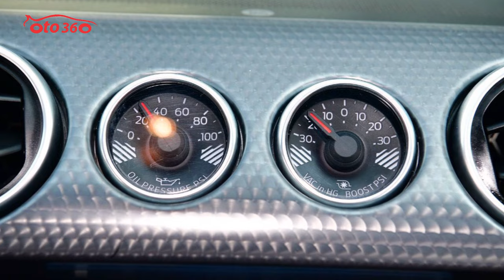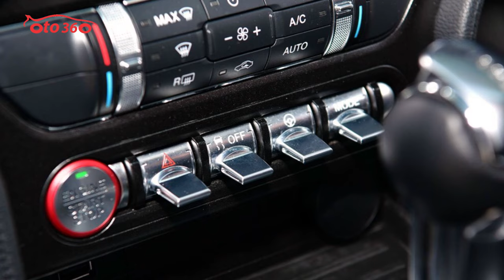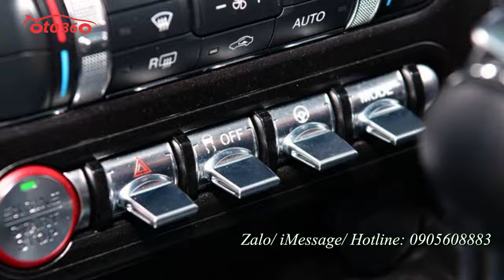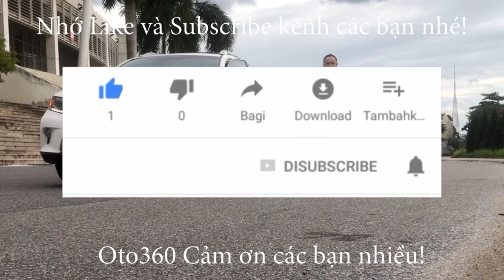Bán "Bạch Mã" Mỹ Ford mustang ecoboost 2.3L sản xuất năm 2018 xe rất mới, mới chạy hơn 2 vạn mile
Ford Mustang thế hệ thứ 6 đã trở thành mẫu xe coupe thể thao bán chạy nhất thế giới từ năm 2017, chính điều này, hãng xe thể thao đến từ Mỹ đã giới thiệu phiên bản nâng cấp của dòng xe "cơ bắp" này với các khách hàng trên toàn thế giới.
Tuy nhiên, mãi đến cuối tháng 5 năm 2018, chiếc Ford Mustang đời 2018 đầu tiên cập bến Việt Nam mới xuất hiện.
So với những chiếc Ford Mustang thế hệ thứ 6 đang có mặt tại Việt Nam, phiên bản đời 2018 có sự nâng cấp nhẹ cả về ngoại và nội thất của xe.
Ngoại thất của Ford Mustang đời 2018 cũng được hãng xe thể thao Mỹ nâng cấp lại ngoại hình với đèn pha thiết kế sắc sảo hơn. Dải đèn vàng được dời xuống vị trí dưới đèn pha LED và đặt nằm ngang thay vì nằm dọc trên phiên bản trước.
Thay đổi khác của Ford Mustang đời 2018 chính là phần nắp capô có những đường gân nổi cơ bắp và thêm 2 khe hốc gió làm mát động cơ. Chưa dừng lại đó, lưới tản nhiệt của xe cũng được nới rộng và cản trước thiết kế lại so với phiên bản trước.

Bên trong khoang lái, Ford Mustang đời 2018 có bảng điều khiển trung tâm được thiết kế lại, bảng táp-lô với các đường sọc ca rô cá tính. Ngoài ra còn có vô-lăng bọc da ốp kim loại, ghế được bọc chất liệu da và có chức năng sưởi ấm ghế. Hệ thống thông tin giải trí SYNC 3 có tính năng tương thích với Android Auto và Apple CarPlay và hệ thống âm thanh cao cấp Shaker Pro.
Khối động cơ EcoBoost, dung tích 2.3 lít, 4 xy-lanh của Ford Mustang đời 2018 tương tự như ở đời 2017, khác biệt chỉ đến từ việc hãng Ford trang bị cho động cơ này sẽ đi kèm với hộp số tự động 10 cấp mới thay thế cho loại tự động 6 cấp độ.
"Trái tim" Ford Mustang đời 2018 sản sinh ra công suất tối đa 310 mã lực và mô-men xoắn cực đại 474 Nm. Cùng với 4 chế độ lái quen thuộc như bình thường, trơn trượt, đường tuyết và thể thao của phiên bản trước, mẫu xe thể thao đời 2018 còn được trang bị thêm 2 chế độ lái là Drag Strip và My Mode.
Trên màn hình mà quý vị và các bạn đang theo dõi là chiếc xe Ford mustang ecoboost  sản xuất năm 2018 Màu trắng nội thất màu đen, phiên bản mui cứng. chiếc xe đã lăn bánh được 24.000 mile